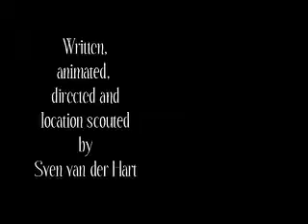LEGO Them Stop Motion Twickenham Knights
Rarely you see a Brickfilm where the actors really talk! Them Twickenham Knights do! They don't seem the brightest, but they're oh so cute. This is a joke for everyone who has the experience of focussing in detail on a project and then overlooking a major mistake.